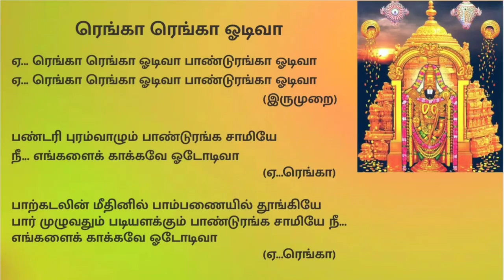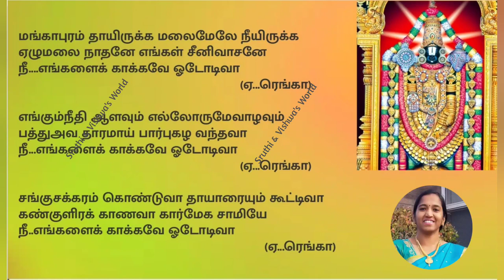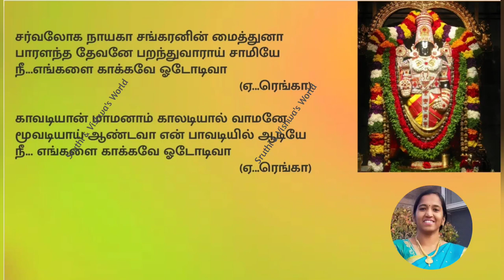Rengaa Rengaa Odiva with lyrics/ரெங்கா ரெங்கா ஓடிவா/Chettinad Bajanai songs/Ranga Ranga odiva Song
Renga Renga odiva Song with lyrics in Tamil (Chettinad Bajanai Song/Vazhinadai padal)

Links for Other Murugan Bhajan Songs/Palani Pathayathirai Padalgal (முருகன் பாடல்கள்)